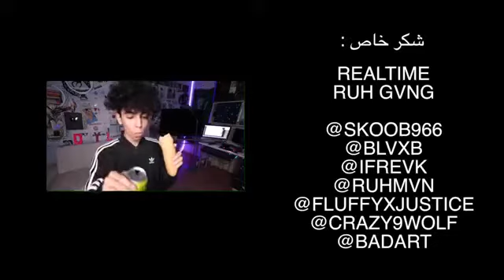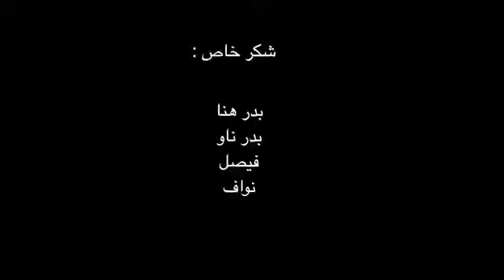دايلر | اغنية صامولي !! السبب في شهرت دايلر 😱🚫🔥 | شاهد الان الڤيديو الحصري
YouTuber | @Dyler
My official account on Instagram
( URL )